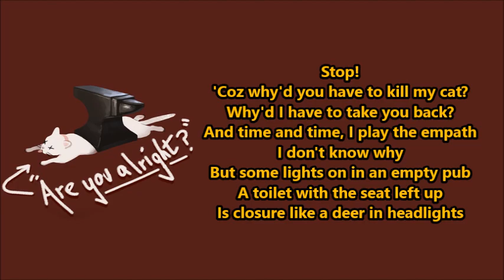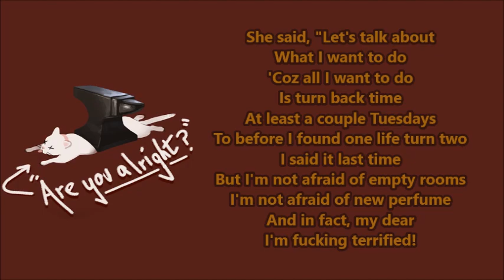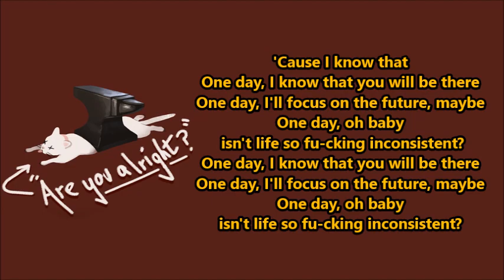Lovejoy- One Day (Lyrics) {HeyLyrics}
Hey guys! Hope you all enjoy the video!